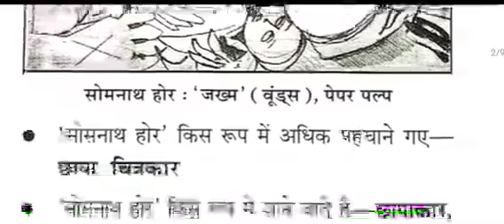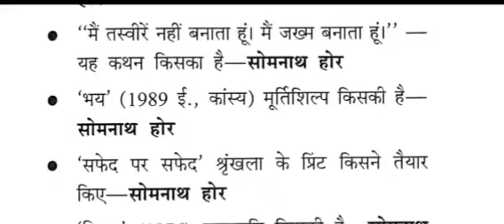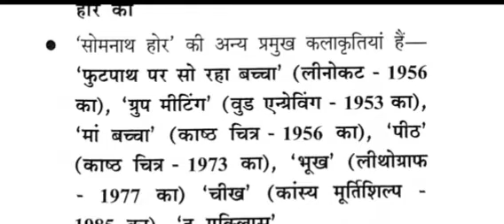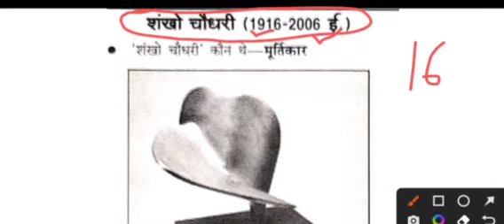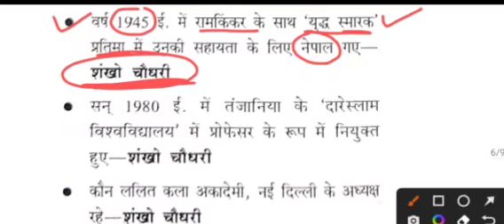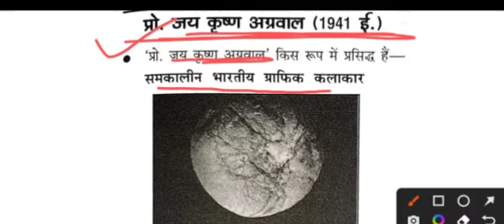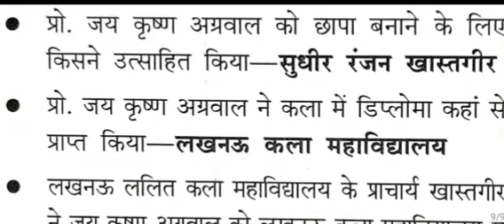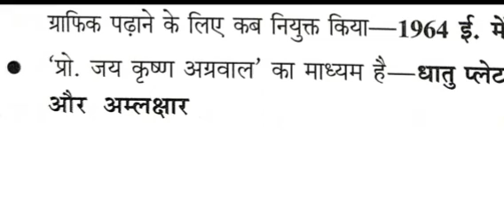सोमनाथ होर+संखो चौधरी+महेंद्र पांड्या+जय कृष्ण अग्रवाल ll tgt art ll vaishnavi free education